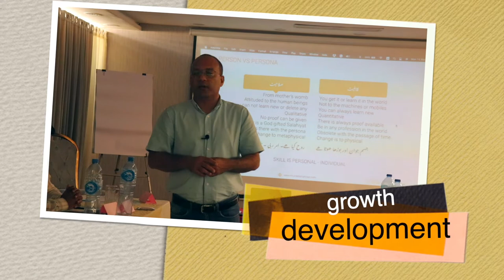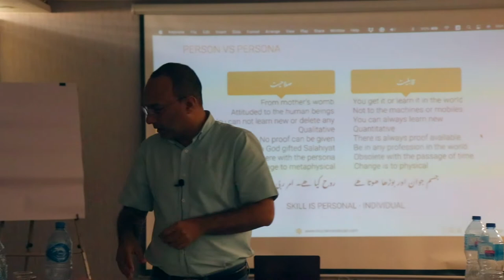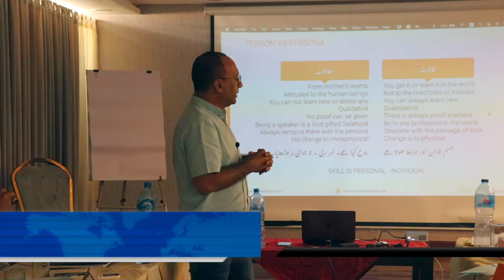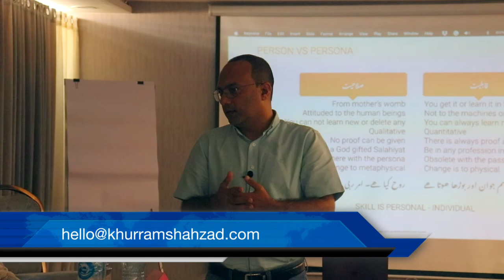صلاحیت اور قابلیت میں فرق کیا ھے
Khurram Shahzad is a well-celebrated corporate business professional who speaks about personal development online and offline events. He has conducted a number of training programs across Pakistan and UAE on management, soft skills, and engineering training topics. He is the most trusted and followed professional known for his work and talks. To know more about him visit the following websites.

Social Media follow @KhurramEshahzad